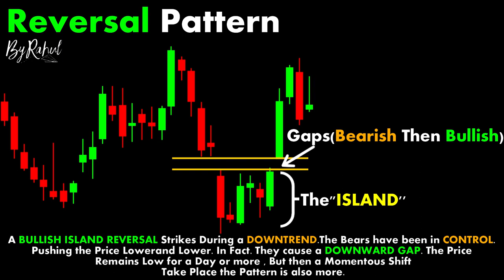ChartPatterns Candlestick ｜ Stock ｜ Market ｜ Forex ｜ crypto ｜ Trading ｜ New ｜ #000